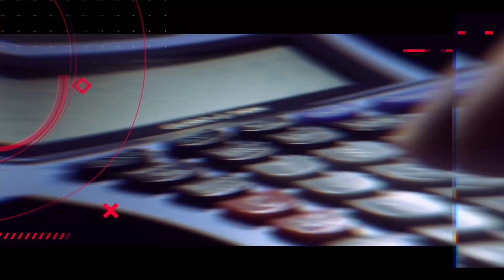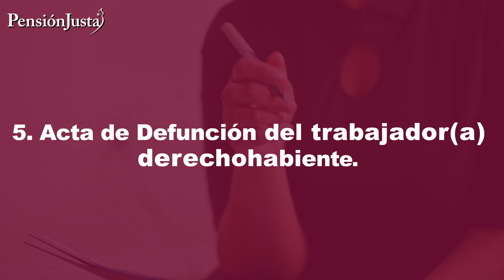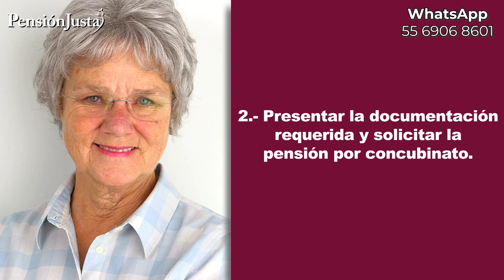¿Cómo recibir la pensión por concubinato? - Pensión Justa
Amigo pensionado en este video les hablaremos de la pensión por concubinato del régimen decimo transitorio ¿Usted sabe cuáles son los requisitos? y ¿quién tiene derecho a recibirla?

Sucursal Toluca: 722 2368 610 y 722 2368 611